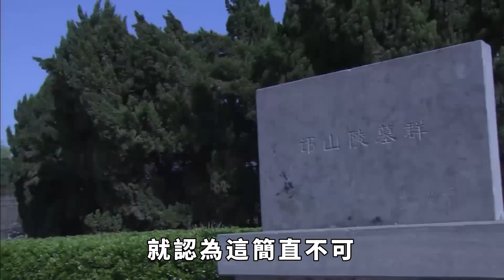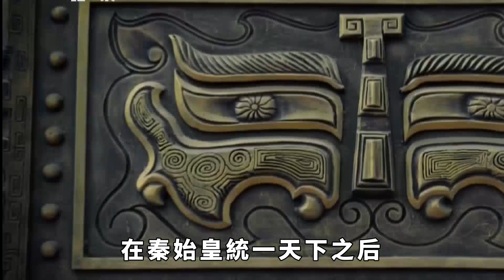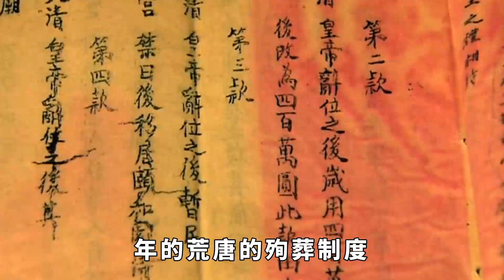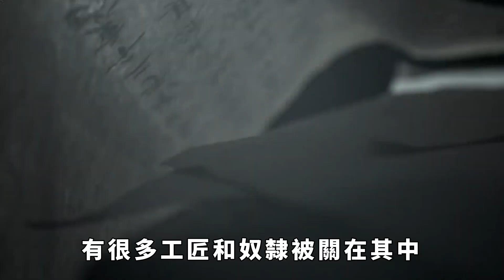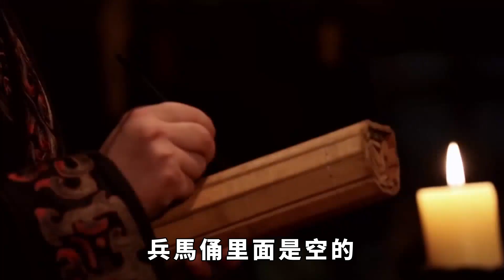兵馬俑真的不是用來陪葬的？真相顛覆你的認知，原來我們都冤枉秦始皇了【愛觀歷史】古代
秦始皇陵兵馬俑，作為世界八大奇跡之一，也是我國最古老、最珍貴的文物之一，現在還在被眾多的科學家研究，價值非常的高。而且，作為一個旅遊景點，很多人都有去過那裏。只要仔細看過那些兵馬俑的人都知道，幾乎每一個兵俑都不是一樣的，裏面的兵俑，每個人都有自己的名字，而且面目表情也不一樣，可以說是非常的神奇了。